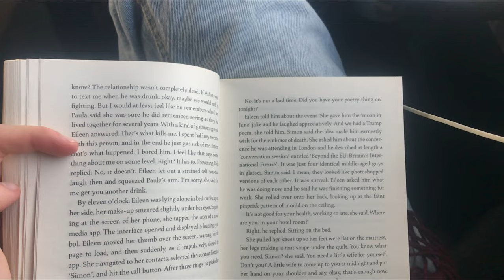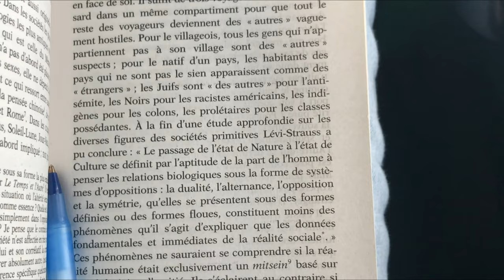weekend reading vlog: Dostoievski, Sally Rooney&Simone de Beauvoir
hello! weekend-ul ăsta am luat-o mai ușor și am citit în voie ce-am prins. N-am reușit să termin altceva decât Însemnări din subterană, dar ne auzim cu update la celelalte pe Instagram&Goodreads - @carlaboboc
tu ce citești?

mă găsești aici:
goodreads: @carlaboboc